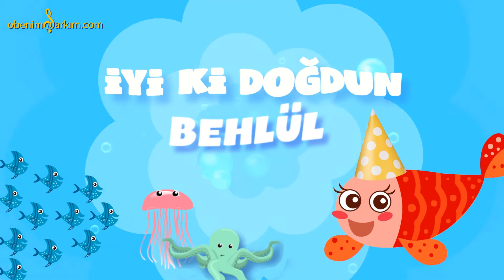İyi ki Doğdun BEHLÜL - İsme Özel Kırmızı Balık Doğum Günü Şarkısı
KIRMIZI BALIK ( BEHLÜL )

İYİ Kİ DOĞDUN BEHLÜL
İYİ Kİ DE DOĞDUN BEHLÜL